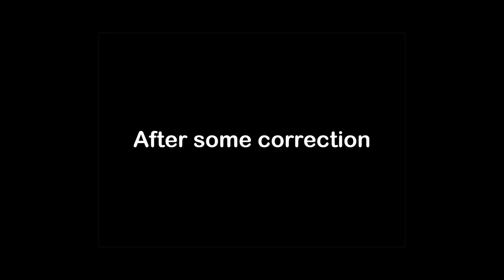watercolor painting by vijay solanki .beautiful seascape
watercolor painting landscape seascape tutorial boat painting#winter landscape#beautiful landscape# lack painting#sailboat painting.sunset painting#winter landscape painting# street painting# lake painting # night paint